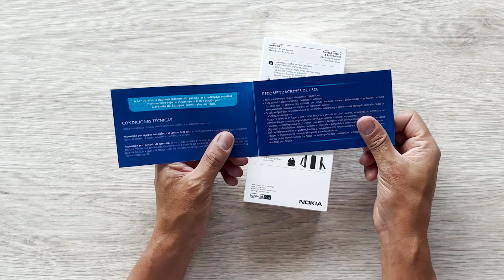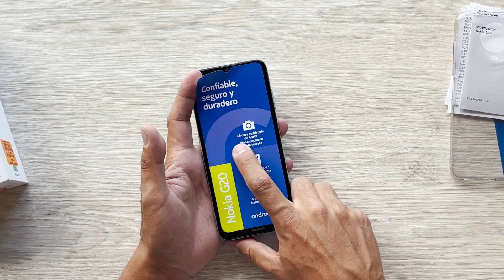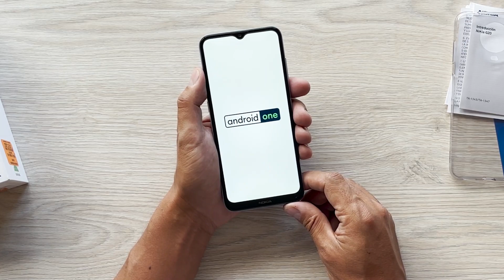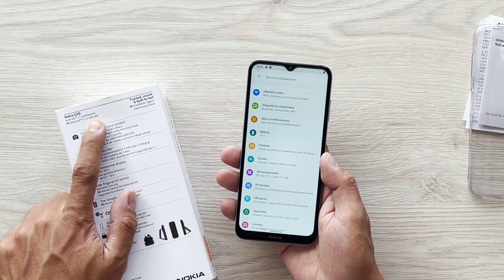NOKIA G20: Unboxing y Primer Encendido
La compañía Nokia estrenó varios accesorios y celulares en los últimos meses, entre ellos el Nokia G20. En este video podrás mirar todo lo que trae en su caja, su primer encendido y saber sus principales características.

Cuéntame en los comentarios qué te pareció.